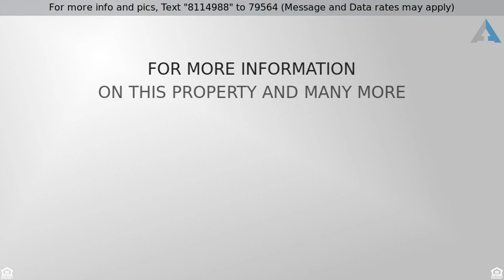Priced at $300,000 - 2127 PIONEER PASS, Seguin, TX 78155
Home for Sale in Seguin

Georgeous two story brick home in the desirable Navarro school district. You will love the space that this 4 bedroom 2.5 bath home has to offer. The formal dining room greets you as you walk in the front door. The nicely equipped kitchen includes granite counters, stainless appliances, & is open to the large living area. The master bedroom is conveniently located downstairs. Upstairs you will find 3 additional bedrooms, full bath, & large game room. Entertain in style outdoors with the extended back patio.